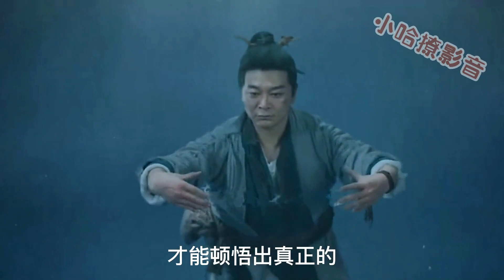当性感的柳岩遇见张君宝，一首《游山恋》道不尽女神的妩媚多姿！